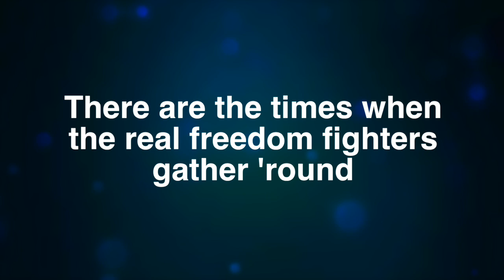Surasakmontree Brass Band(Trailer)